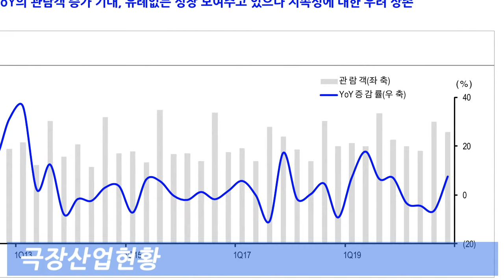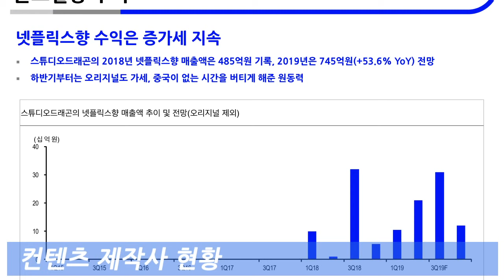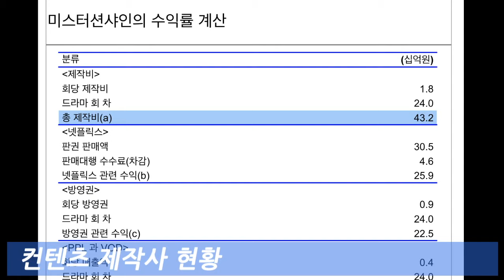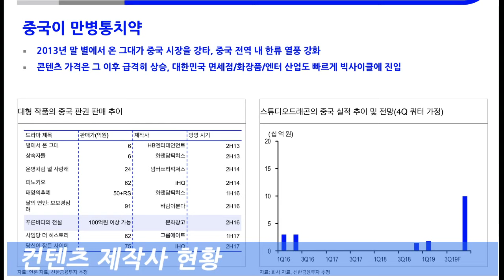[신과함께 82-1] 미디어 특집! 변화의 소용돌이, 위기인가 기회인가 1부 영화관, 제작사 (f.홍세종)